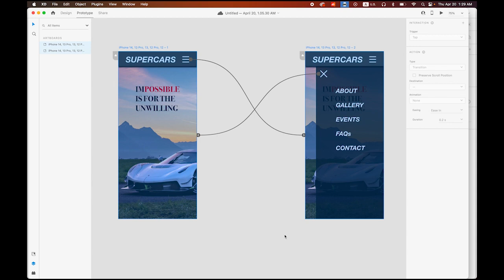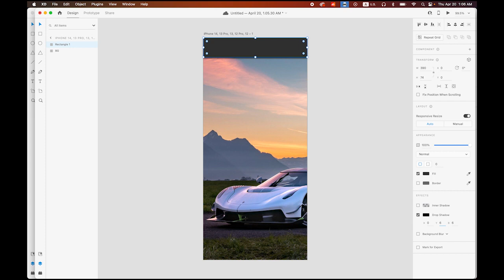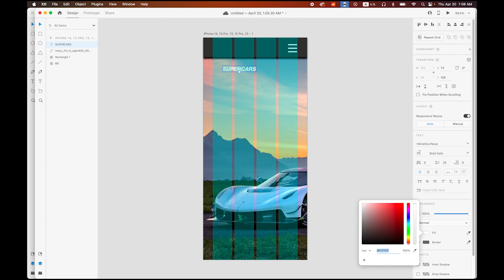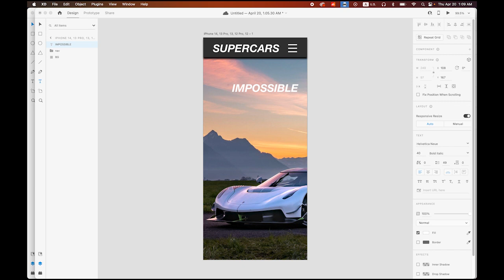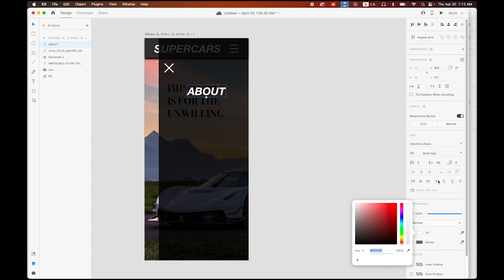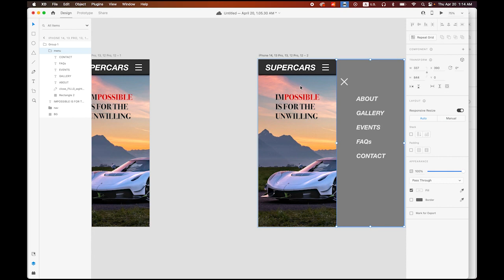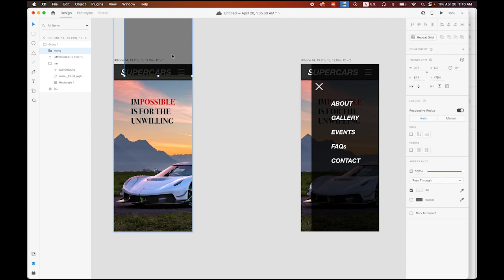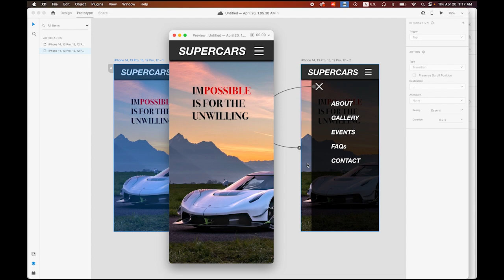Simple Dropdown Menu in Adobe XD - Auto Animate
In this tutorial, I will explain how to create a simple dropdown menu in Adobe XD. Auto-Animate